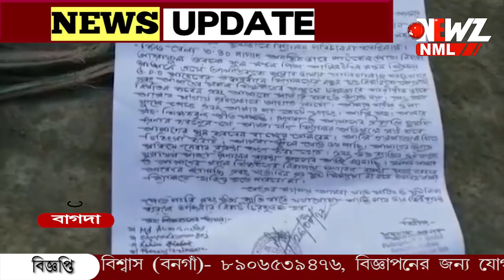আতঙ্কিত শিক্ষক যাচ্ছেন না স্কুলে। ঘটনার প্রতিবাদে সরব অন্য শিক্ষকেরা।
শিক্ষক মারধরের পর ৪৮ ঘন্টা পার। এখনো অধরা অভিযুক্ত। আতঙ্কিত শিক্ষক যাচ্ছেন না স্কুলে। ঘটনার প্রতিবাদে সরব অন্য শিক্ষকেরা। দোষীদের গ্রেফতারের দাবিও তুলেছেন সকলে।